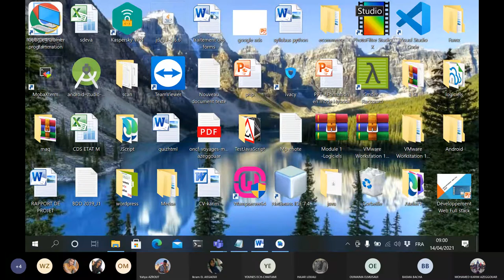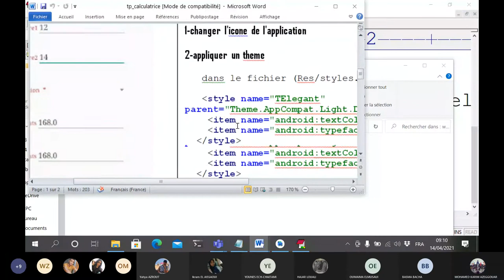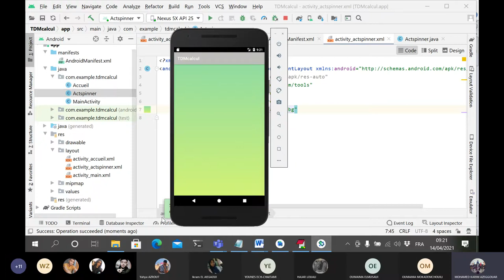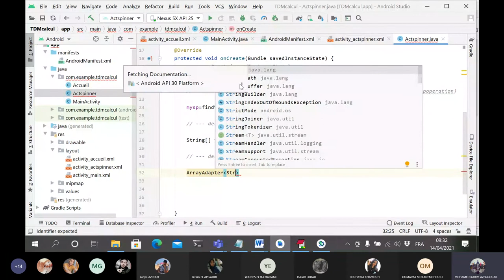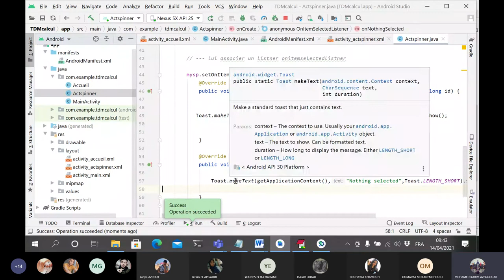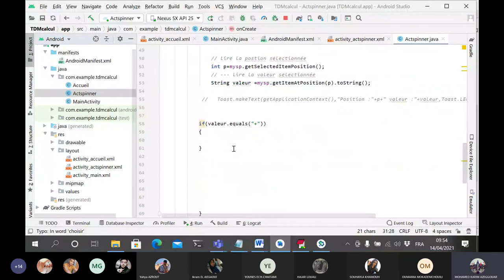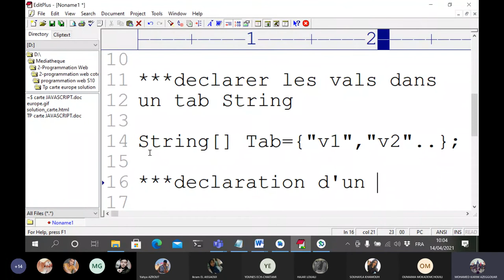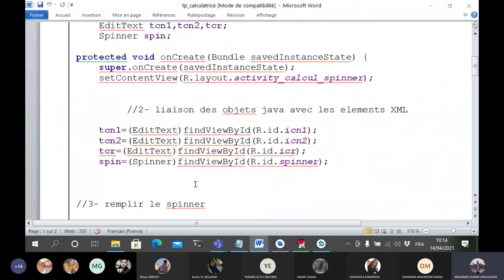3-Programmation Android composant spinner